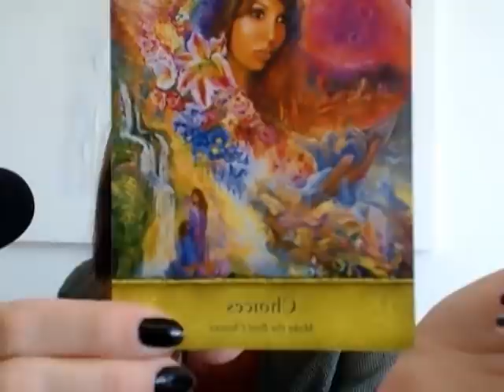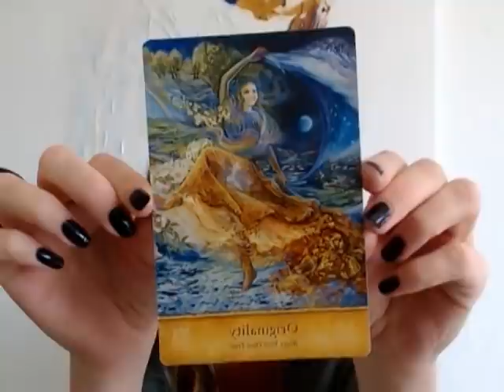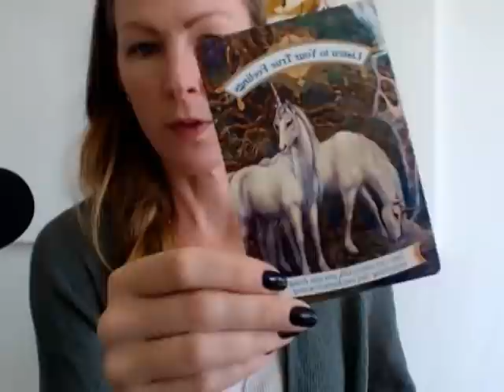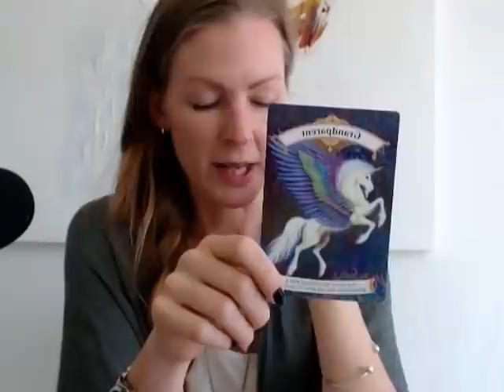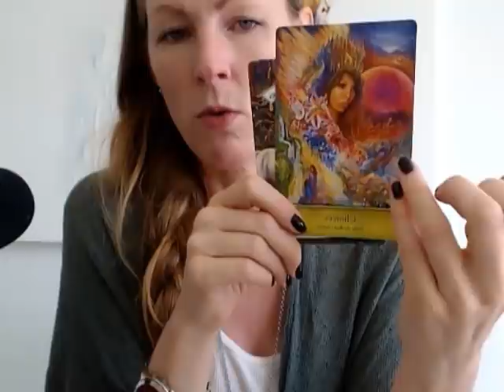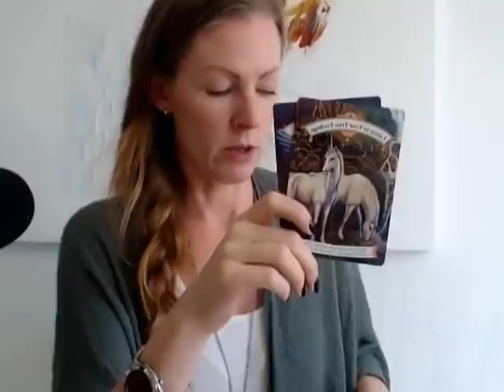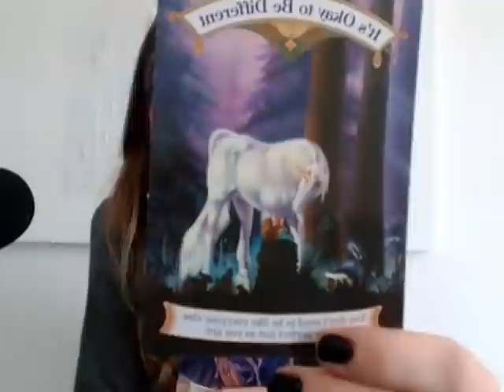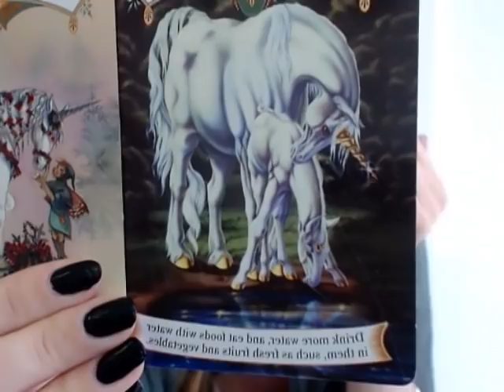Taurus - LOVE - ONLY YOU KNOW! 3rd Aug - Onwards!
EXTENDED READING + Meditation

Mondays: Aries, Taurus,
Tuesdays: Gemini, Cancer,
Wednesdays: Leo, Virgo
Thursdays: Libra, Scorpio,
Fridays: Sagittarius, Capricorn,
Saturdays:  Aquarius, Pisces